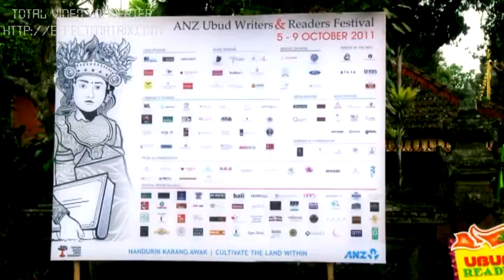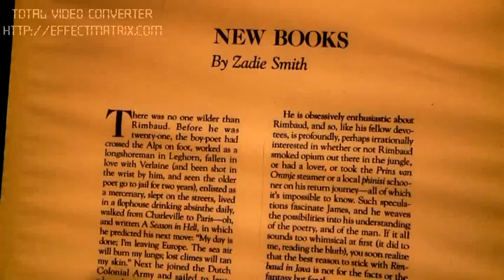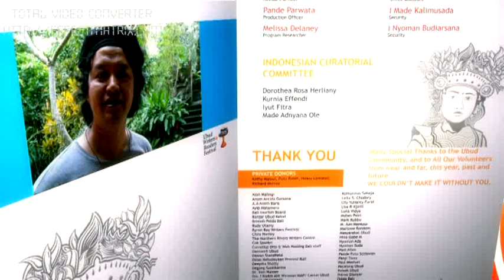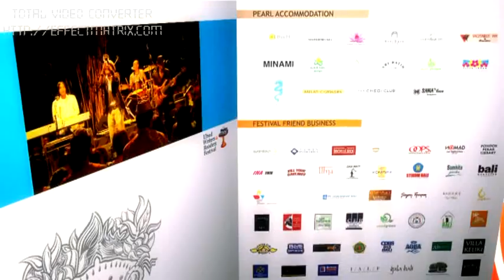2011 Ubud Writers & Readers Festival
We look forward for 2012 Ubud Writers & Readers Festival, 3-7 October. Theme: Bumi Manusia - This Earth of Mankind. Early bird tickets now available!